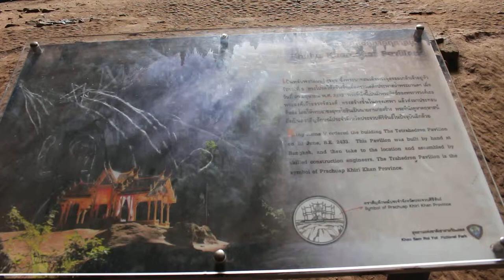Храм в пещере. Таиланд